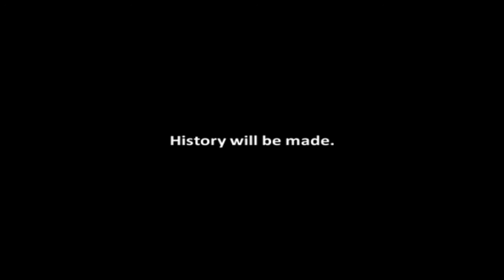History Will Be Made - Ohio State Football - 2001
A quick series that I'm putting together chronicling the history of Ohio State football, spoofing off of the Stanley Cup Playoff videos made by the NHL.